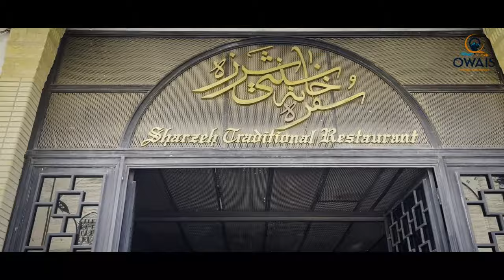Pakistan To KISH Island Iran BY ROAD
Embark on an unforgettable journey from Pakistan to Iran with Owais Travel and Tours! 🌍 Choose from our enticing 15, 18, or 21-day road trip packages and discover the beauty of Iran, including the breathtaking Kish Island. Adventure beyond borders awaits! 🚗✨